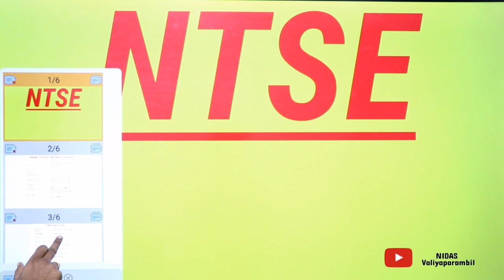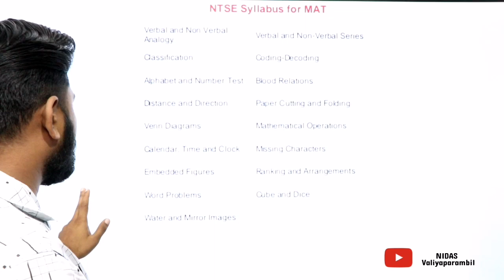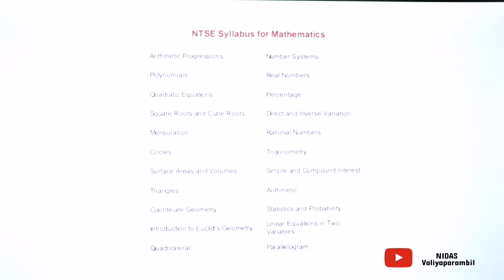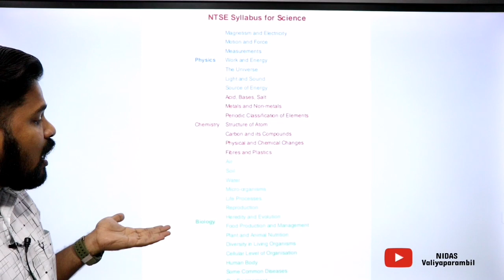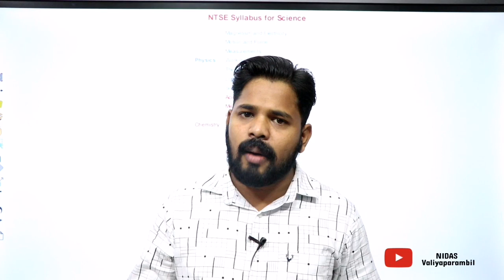NTSE -National Talent Search Exam Details